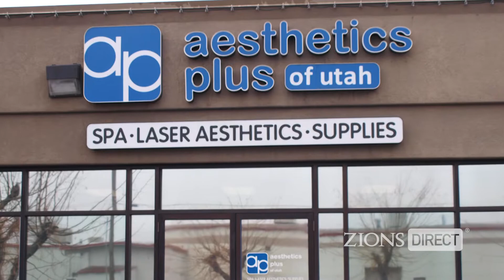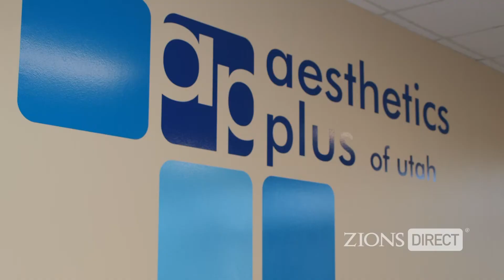Aesthetics Plus – Speaking on Business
Aesthetics Plus of Utah offers Botox, fillers, laser hair removal, facials, chemical peels and waxing. They’re proud to offer innovative skincare products, the most advanced laser hair removal system and professionals who are leaders in their field.